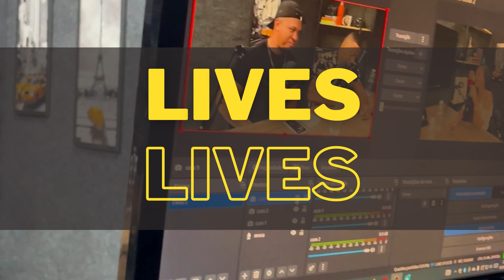Tálamo TV Oficial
✔ EQUIPE TÁLAMO:
Adelane Monteiro
Rogério Henrique
Daniel Gustavo
Jocimar Oliveira